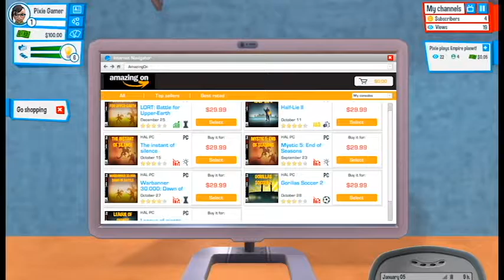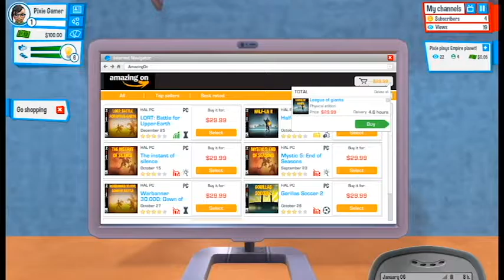Youtubers Life 01- My Journey Begins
I start my YouTube Channel, and pursue my dreams.